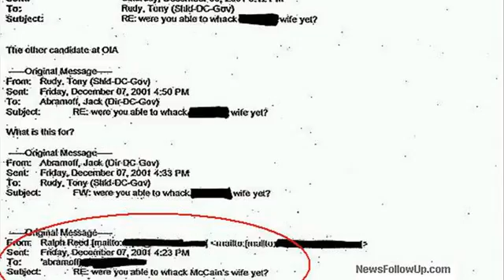Whacky Escape! Whack'em all IP